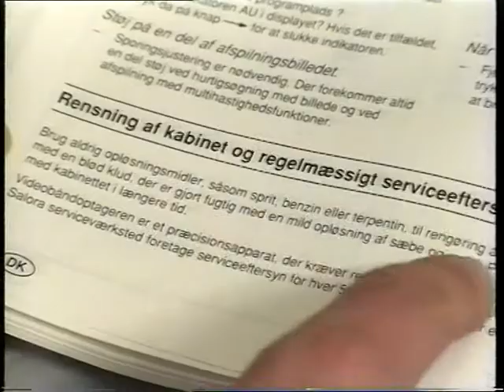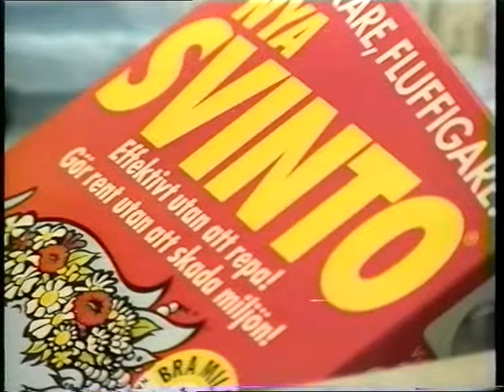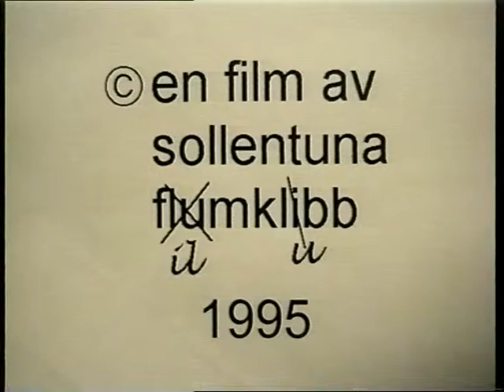1995 Missförstånd Rengöring av videohuvud